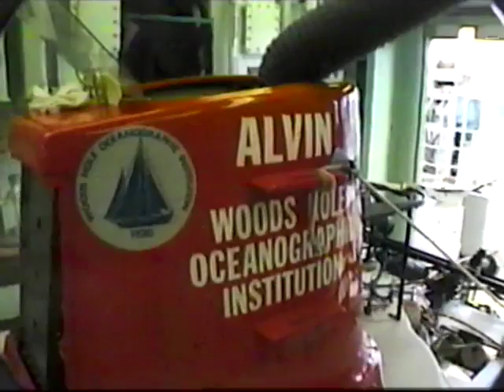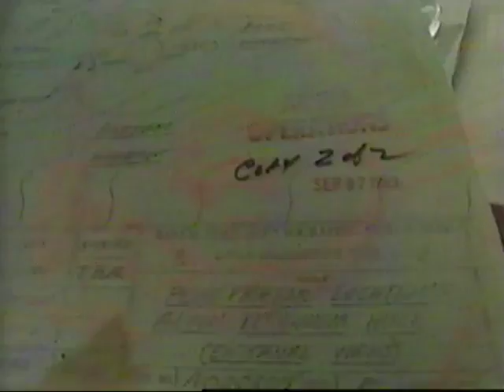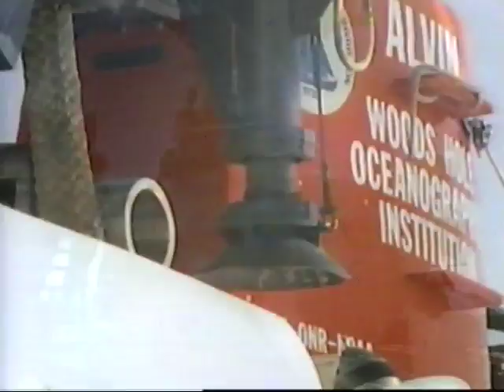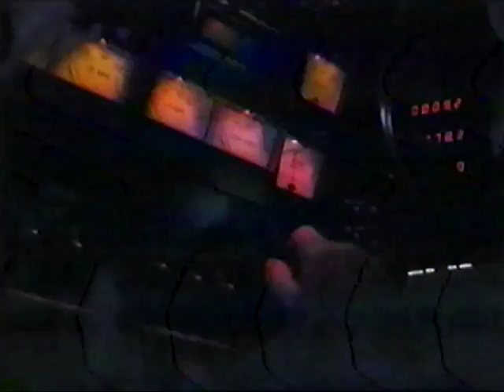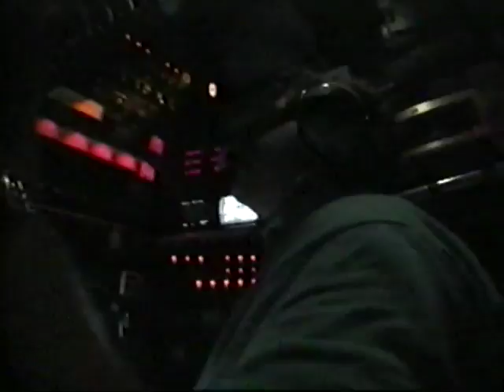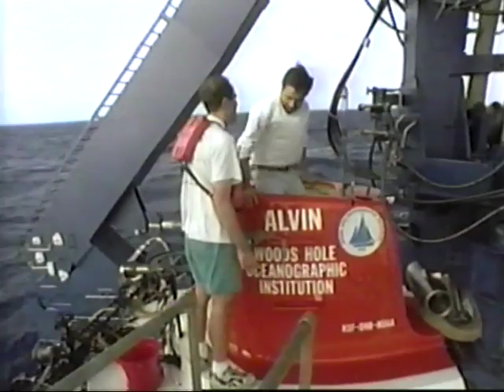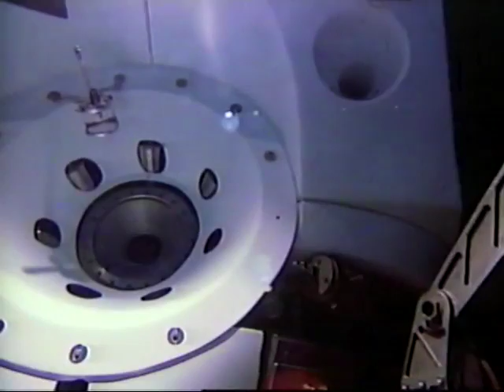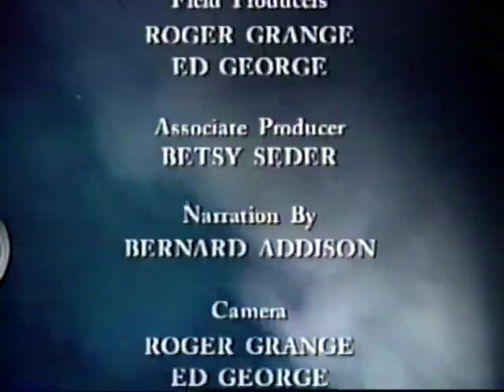Secretos del mar - Discovery Channel 1998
La historia del Descubrimiento de aguas termales o respiraderos hidrotermicos en el fondo del mar y de las formas de vida únicas que habitan a su alrededor. Por medio del sumergible Alvin, lo llevaremos a kilómetros bajo la superficie del océano para examinar de cerca estos oasis rebosantes de vida. Los fascinantes residentes de esas chimeneas: bacterias, lombrices, cangrejos, octópodos, moluscos y almejas, cuyas condiciones extremas de vida entre altas temperaturas y químicos tóxicos mortales para su especie, han intrigado a los científicos.

Con tu donación me apoyarías mucho a seguir con este trabajo, conseguir más equipo y sobre todo más documentales como éste para subir al canal. Ya que Youtube no me permite monetizar.